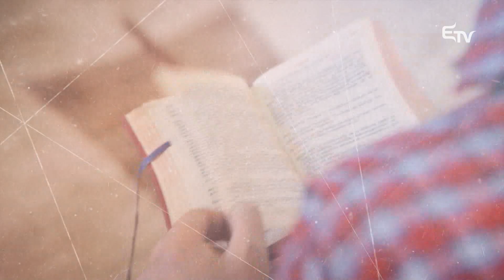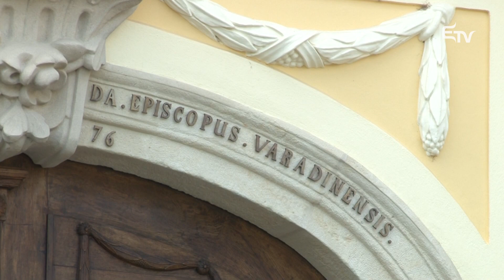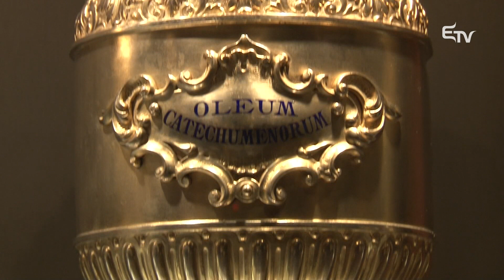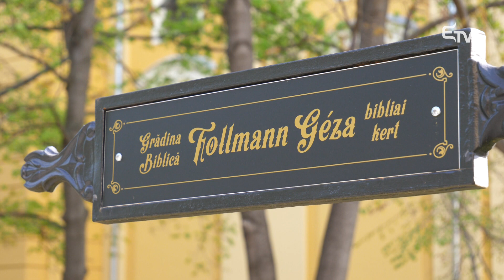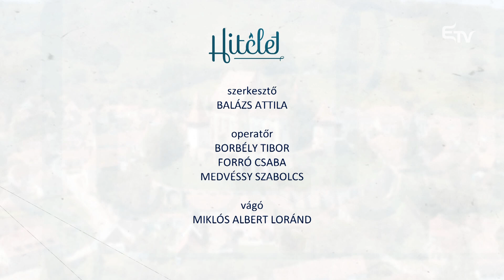Böcskei László a felújított püspöki palota rendeltetéséről, a papi hivatásról vall a Hitéletben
👨‍👩‍👧 Böcskei László 13 éve áll a Nagyváradi Római Katolikus Egyházmegye élén. A temesvári egyházmegyéből származó püspök új szolgálati helyének, munkatársainak megismerése után hamar munkába állt. A családpasztorációban kiemelt figyelmet fordít a fiatalokra, a házasságra készülő párokra, de a közösségépítés mellett az épített örökség ápolása is fontos számára.

⛪  A Hitéletben folytatjuk a Böcskei Lászlóval, a Nagyváradi Római Katolikus Egyházmegye püspökével készült beszélgetést. Ezúttal a nemrégiben visszakapott és felújított püspöki palota rendeltetéséről, a közösség és egyház viszonyáról, papi hivatásról, szolgálatról kérdezi Balázs Attila műsorvezető.